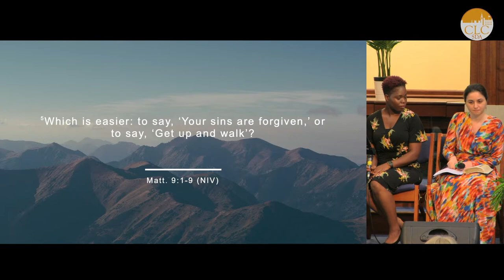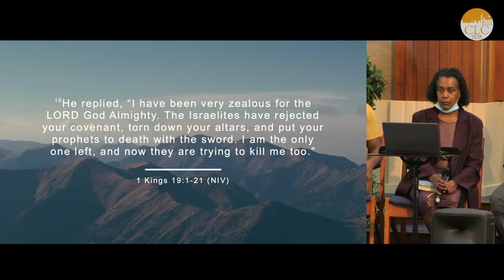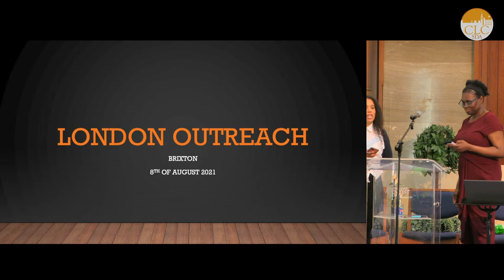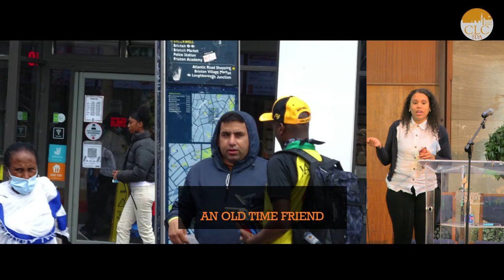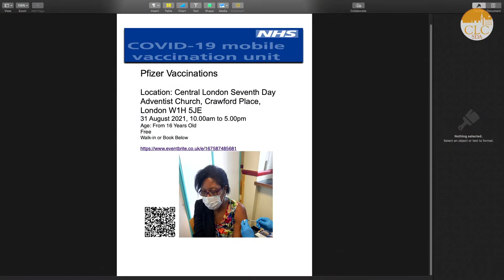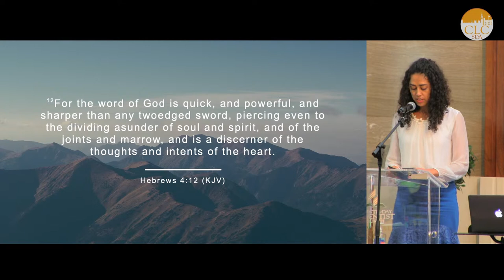Be Made Whole - Nathaniel Peat - SOLOFEST 2021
Join us for worship each Saturday from 11:15am.